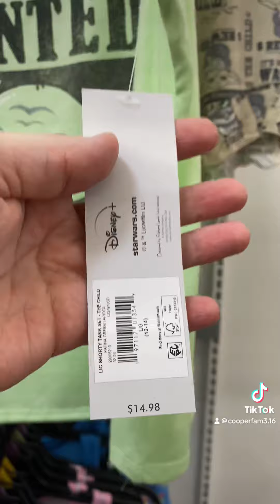Walmart: Back to school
Walmart: Back to school. Shop with us for back to school supplies at Walmart 2024!

Don’t forget to Hit the Like 👍 , Subscribe (It’s Free….but helps our channel to bring you more content ….), Notification (so you know when we release new videos and shorts), and Comment so we can hear your positive feedback.….! Thanks! 😁🥰

If we can get over 3,000 Subscribers and over 4,000 watch hours, Mason will get a Pie 🥧 in the Face…. Give us your feedback as to what kind of Pie 🥧, It Should Be …..?